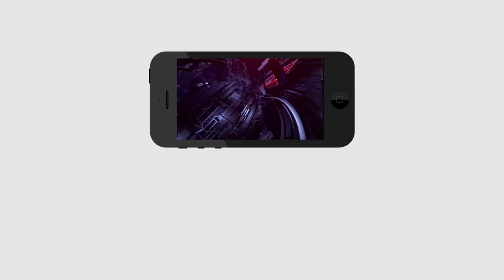Karmuri Venkat Reddy Fire on Devineni Uma | చీము నెత్తురు మగతనం ఉంటే బహిరంగ చర్చకు రావాలి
చీము,నెత్తురు,మగతనం ఉంటే బహిరంగ చర్చకు రావాలి